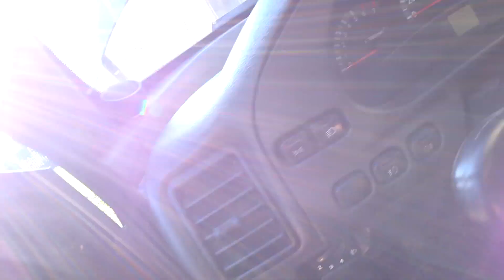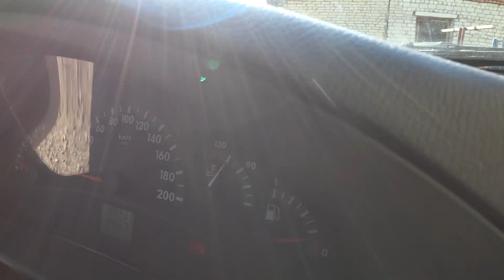Антифриз уходит из расширительного бачка Ваз 2110...